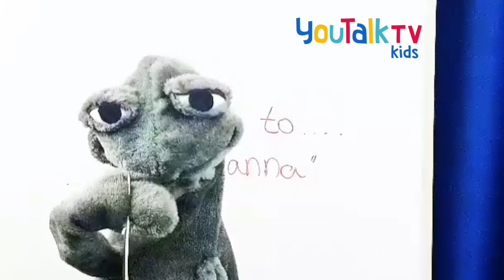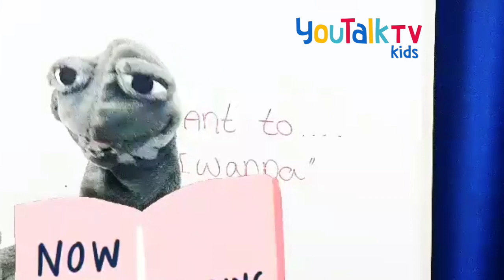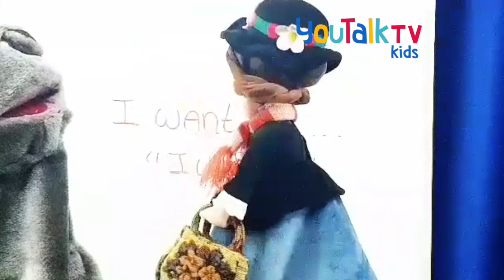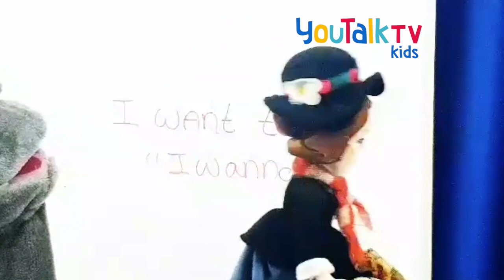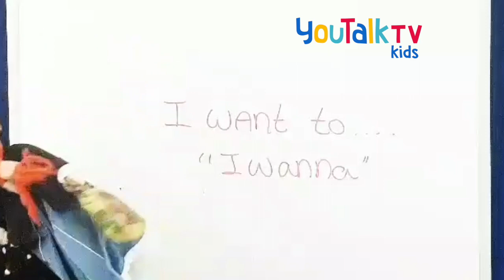Verbo TO WANT para niños , by Bobby Bob Bob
Verbo TO WANT para niños by Nina Shepherd.